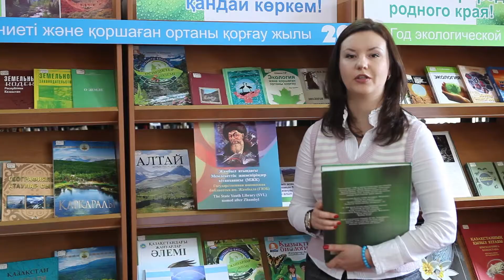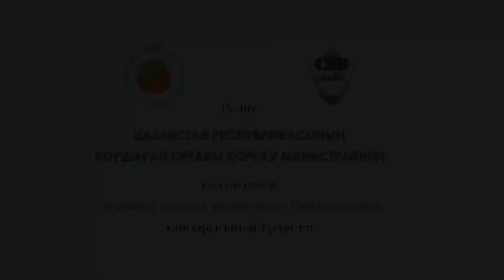Қалдықтарды бөліп жинағаның - Қазақстан табиғатын сақтағаның!